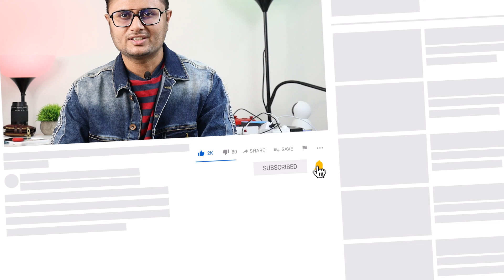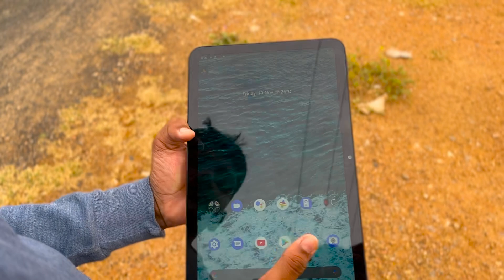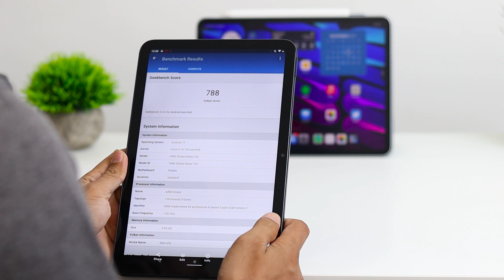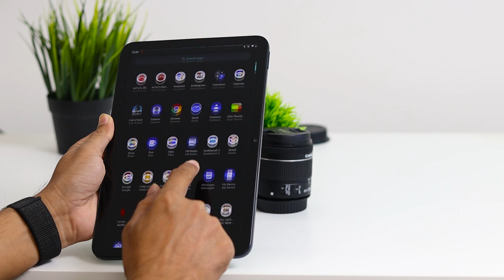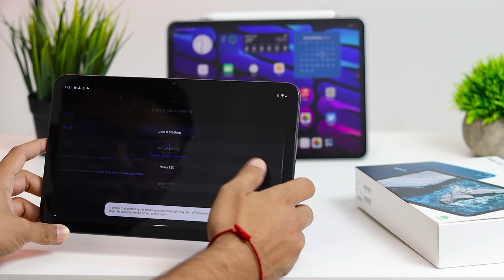Nokia T20 Unboxing & Review Hindi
Hi friends. In today's video we will review Nokia tab t20 tablet and will do it's unboxing.
I will Show you pros and cons of Nokia tab t20 tablet when you buy that android tablet?.

You will find Reasons to buy  Nokia tab t20 tablet in 2021
Does  Nokia tab t20 tablet justify it's Price?

What are the features of  Nokia tab t20 tablet? What's Amazing in  Nokia tab t20 tablet?
How's Gaming test of  Nokia tab t20 tablet?
Today i will give you all answers in this video.

🔥 Buy  Nokia tab t20 tablet :

आपको अगर कोई सवाल है तो मुझे कमेंटस में बताये. में हर किसीके कमैंट्स का रिप्लाई करूँगा.

Credits:
Transition Templates used in video is downloaded from Adobe Stock